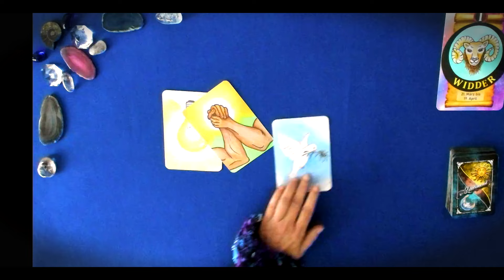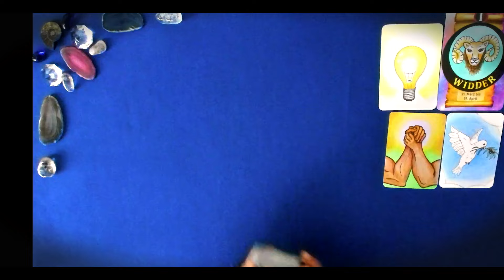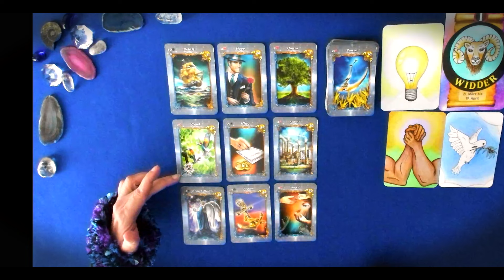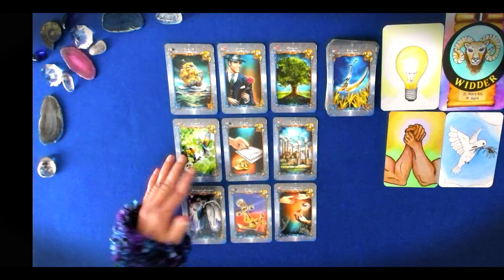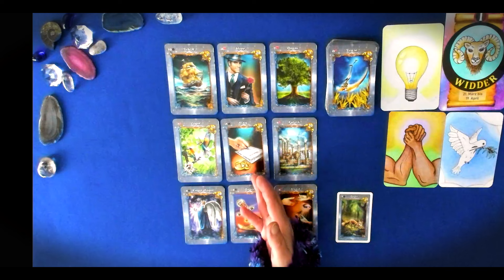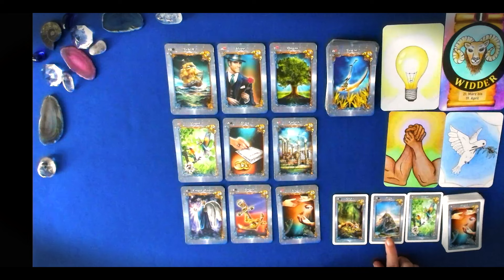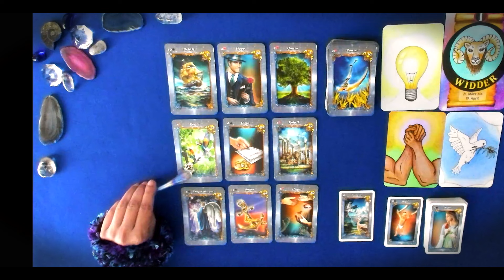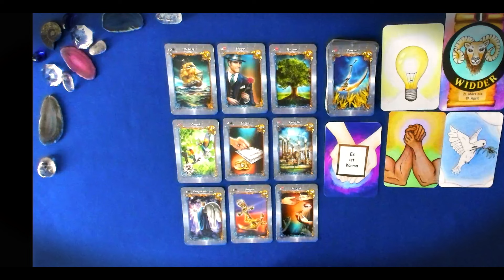WIDDER DEZEMBER ♈️ PLÖTZLICH und UNERWARTET ‼️ WICHTIGER ABSCHLUSS‼️ 2024 |Orakel |Tarot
In diesem Video: WIDDER DEZEMBER ♈️ PLÖTZLICH und UNERWARTET ‼️ ABSCHLUSS‼️ 2024 |Orakel |Tarot | , lege ich eine Vorschau für den WIDDER für den DEZEMBER 2024.
Dieses Reading gilt sowohl für das STERNZEICHEN  WIDDER  als auch für den ASZENDENTEN und das MONDZEICHEN!

♈️  WIDDER  - aktuelle Videos ♈️

‼️ Interessante, aktuelle und wichtige Themen mit Karten hinterfragt ‼️

Intromusik:
Voices von  Patrick Patricios